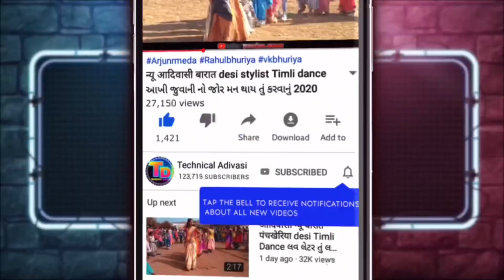ઉચા નીચા બંગલામા રાહુલ સેટ ના સાલે કમો રે || टोपी वालों सेटियो || Mehul S Meda Rahul bhuriya 2022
Title : ઉચા નીચા બંગલામા રાહુલ સે ના સાલે કમો રે || टोपी वालों सेटियो || Mehul S Meda Rahul bhuriya 2022

Album                     Topi Valo Setiyo

                                            (टोपी वालों सेटीयो)
🔷 Singer                     Mehul S Meda

🔷 Lyrics                     Mehul S Meda Shailesh Bhai

🔷 Music                  Music Bhavesh Solanki

🔷 Remix                  Bharat HD

🔷 Language            Gujarati

🔷 Release On            Stylish Timli Dance YouTube channel

🔷 Producer।              Rahul bhuriya

🔷 Label                      Stylist Timli Dance

🔷 Present                 Technical Adivasi

🔷Song.                      Timli Dance

फुल सॉन्ग आपको कैसा लगा दोस्तों कमेंट बॉक्स में जरूर बताएं 🖕💽🎧 धन्यवाद

🔷दोस्तों फुल सॉन्ग सुनना हो तो  🖕💽 Stylish timli Dance

🔹Available Full Song All Platform Facebook . Instagram Reels You Tube

♦️ YouTube music

♦️Gaana

♦️ jio Saavn

♦️Wynk

🔹Available Full Song All Platform Sabhi platform mil Jayenga Thanks 🖕🎧

 यह वीडियो सिर्फ मनोरंजन के लिए बनाया गया है